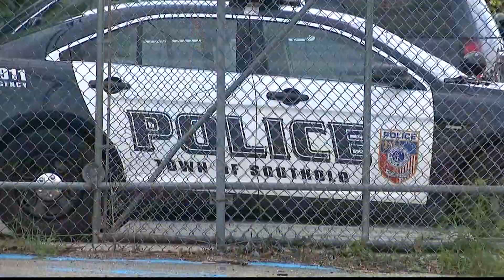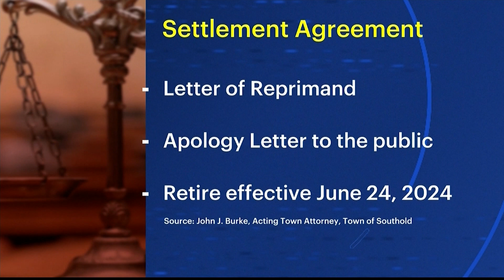Southold Town Board reaches settlement agreement to reinstate police chief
Chief Martin Flatley was under fire after a retirement party was held during the height of the pandemic, when gatherings of 10 or more people were not allowed.